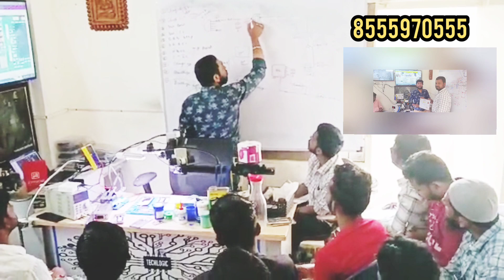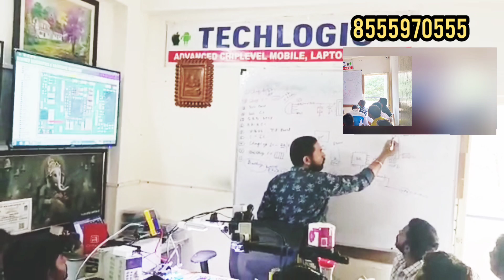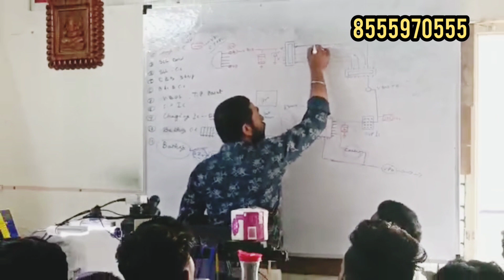mobile repair training Institute in hyderabad chiplevel training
# TECHLOGIC
Limited Offer Mobile Repairing Course Fee Rs. 22,000/- in Hyderabad @Techlogic
Website: mobile repairing course, mobile repairing course in Hyderabad, mobile repairing course near me, mobile p course, mobile phone repair training courses, iPhone repair training courses, iPhone repairing course, iPhone repairing course in Hyderabad, mobile repairing course in Ameerpet, iPhone repairing course in Ameerpet FIRST TIME IN INDIA 👇👇👇👇👇👇 ANDROID COURSE WITH APPLE FREE. Android Basic to advanced with Apple course 30 days course👇👇 NEW TECHLOGICAdvanced chiplevel mobile repair training center. CALL FOR TRAINING: CALL FOR ADMISSION: PH:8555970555, Next batch call me#fees only : 23000/- only Book your seats now Course details:👇👇👇 Complete Hardware software & emmc programing. Hardware - Basic to advance complete course. learn basic electronics and smd components like CAPACITOR, DIODE, COIL & RESISTORS. Proper using of multimeter. how to find shorting. how to find half shorting how to find leakage components how to trace supply line how to repair faulty mobiles with complete and proper knowledge. how to repair water damage handsets. how to repair damage mobile. how to swipe PCB how to reboll all ic like CPU, EMMC, POWER , CHARGING, GRAPHIC IC & LIGHT IC Etc. undermasking jumper, Micro jumper, and normal jumper. how to remove all smd plastic connectors without burn. How to change plastic display connector, latest 4g sim tray, memory card tray, battery connector, headphone jack etc. how to change smd Cristal mic with iron and smd without damage with safe hand skill. how to open samsung mobile folder without any damage to display. how to remove black, white and yellow pasted ic. learn with safe method without damage any pads. how to jumper in cpu and emmc boll. how to read and understand schematic diagram. understand each and all supply from schematics. Extra class for OCA & GLASS WORK. 👇👇👇👇 SOFTWARE CLASS DETAILS. BASIC TO ADVANCE. HOW TO INSTALL ALL DRIVERS LIKE MTK, QUALCOMM, SAMSUNG, SPD Etc. HOW TO INSTALL ALL TOOLS LIKE UMT, MIRACLE, MRT, Z3X & CM2 Ext. HOW TO USE AND RUN ALL DONGLES, LEARN WITH EXPERTS FULL DETAIL AND COMPLETE PRACTICAL CLASS. ALL MODEL FRP AND PATTERN UNLOCK, GOOGLE ACCOUNT REMOVE LIVE CLASS. ALL MODEL HANG ON LOGO SETS LIVE REPAIR IN CLASS. ALL MODEL LIKE --- SAMSUNG, MI, OPPO VIVO,HUAWEI,LAVA, INTEX ETC AND IPHONE FLASHING. YOU CAN BRING 10 FAULTY HANDSETS WITH YOU . EMMC TRAINING WITH COMPLETE KNOWLEDGE WITH EMMC PROGRAMMER AND EXPERTS. BASIC TO ADVANCE COMPLETE DETAILED EXPLANATION ON ALL PROGRAMING USING UFI BOX AND EASY JTAG BOX. HOW TO PROGRAMME EMMC. HOW TO CHANGE EMMC. HOW TO UNLOCK ALL LATEST MODEL HANDSETS BY ISP, DRILLING AND OFF CHIP METHOD. HOW TO REPAIR AND REPROGRAMME EMMC. HOW TO REPAIR EMMC BAD HEALTH. HOW TO RECOVER CONTACTS, VIDEOS, PHOTOS AND OTHER DATA FROM DEAD MOBILE. HOW TO CHECK EMMC COMPATABILITY. HOW TO USE UFI BOX. HOW TO CLEAN RPMB COUNTER. HOW TO CHANGE ONLY EMMC WITHOUT CPU IN MI AND OTHER BRAND HANDSETS. HOW TO USE DUMP FILES. HOW TO REPAIR ALL EMMC ERRORS LIKE CMD,CRC, ERRORS AND Etc. HOW TO REPAIR ALL SAMSUNG MOBILES. HOW TO FINDOUT ISP WITH SCHEMATICS. HOW TO FIND ALL EMMC, EMCP BOLLS DETAILS. HOW TO REPAIR EMMC DAMAGE BOLLS UNDER EMMC. HOW TO REPARTITION EMMC. WHAT IS RPMB. WHAT IS SLC AND MLC. TLC. WHAT IS CPU CONFIGURATION. WHAT ARE RAM AND ROM CONNECTIONS. WHAT ARE CMD AND CLK AND HOW THESE RESISTORS WORK. HOW TO REPAIR ONLY QUALCOMM PORT HANDSETS. learn with advance. aquipments.
Mobile Chip Level Repairing Training in Ameerpet | Student Lab Practice  Techlogic

@ Technologic
iPhone Repairing Shop In Hyderabad|| Cheapest & Best Quality
mobile repairing 3, Basic electronics
mobile 2022 Mobile repair training in hyderabad chiplevel training Android and apple🍎 mobile repair
TECH LOGIC Hyderabad,ameerpet mobile
Mobile
Borneo Schematic reading in class room; @Techlogic Mobile training Institute;
Laptop Hard Disk Not Detecting Issue  @Techlogic | Laptop Chip Level Repairing Training
Techlogic
 mobile repairing course  మొబైల్ రిపేరింగ్ శిక్షణ  వసతి భోజనం cell phone repair training
Mobile repairing training institute emmc training institute chip level repairing training institute
 Mobile Repairing Course After 10th || Mobile Repairing Business
Mobile repairing course; Mobile repairing institute in Hyderabad;Techlogic Mobile repair training
Mobile Training
మొబైల్ రిపేర్ నేర్పబడును|Mobile Best Training Institute|Hyderabad